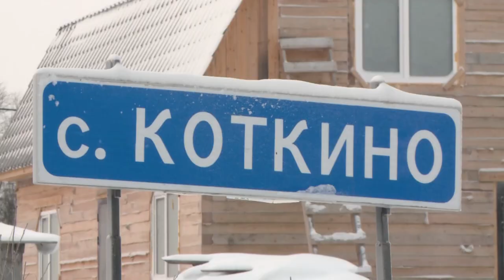ЗАВЕЛ СОБАКУ? НЕСИ ОТВЕТСТВЕННОСТЬ!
Собака, гуляющая сама по себе. Казалось бы, человек, который завел четвероногого друга, должен понимать, что животное требует внимания и ответственного отношения. Выгуливать питомца на поводке, а не отпускать на самовыгул. Но, чаще всего, собаки живут сами по себе.